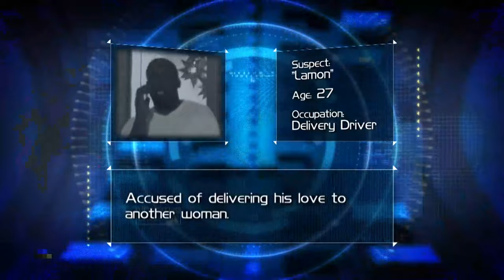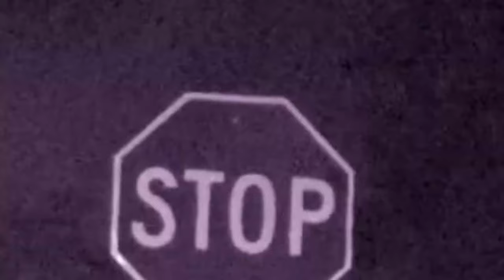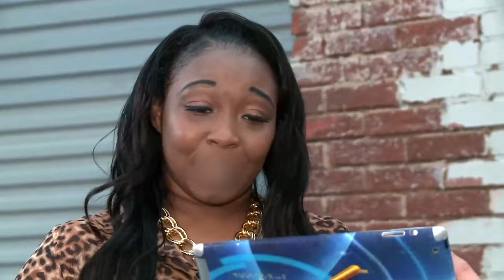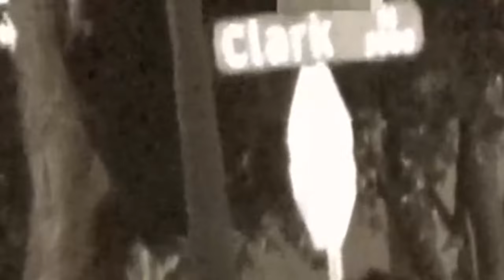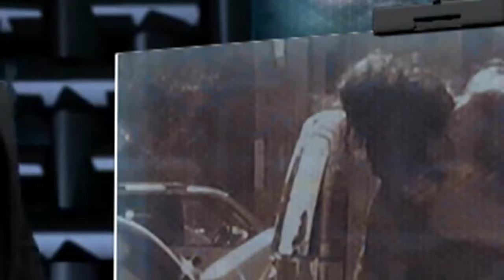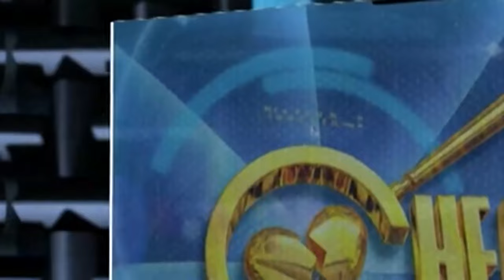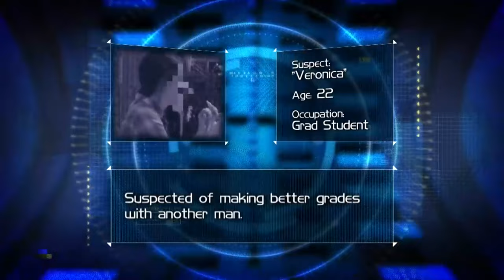Cheaters New 2024 💋Lucy Wheeler💋 Full HD 1080p [NEW]